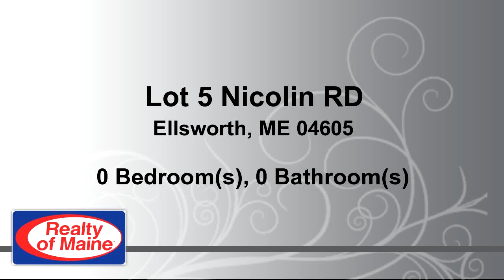Home for sale - Lot 5 Nicolin RD, Ellsworth, ME 04605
Build your dream home on this property that is within walking distance to Green lake, town maintained road, soil tested and conveniently located before Ellsworth and Bangor. Listen to the loons on your front porch.

Bedrooms: 0
Bathrooms: 0.00 Bathroom
Square Feet: 0
Price: $29,900

01/29/2017 10:07:02 am

Last modified: